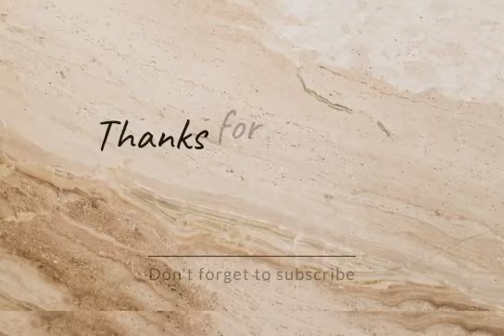Breaking~ D 2020 Lekki Shøotin Protest Disãŝter About To Repeat As Tinubu Order Army 2Aťťack Protest